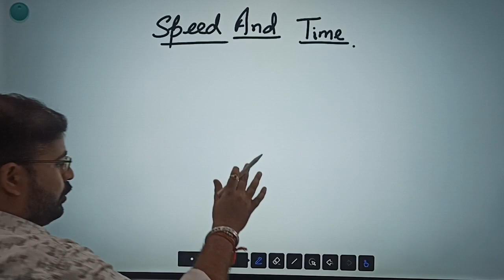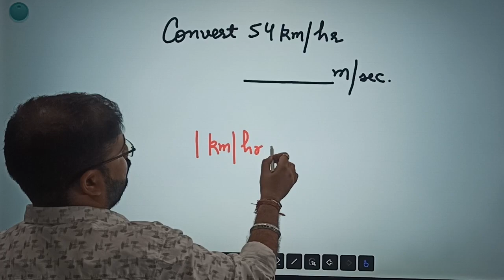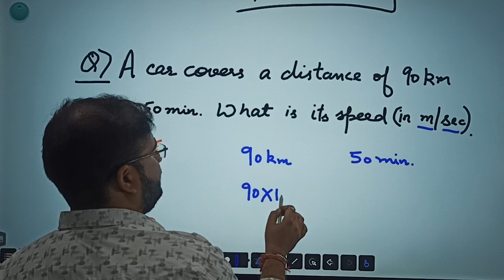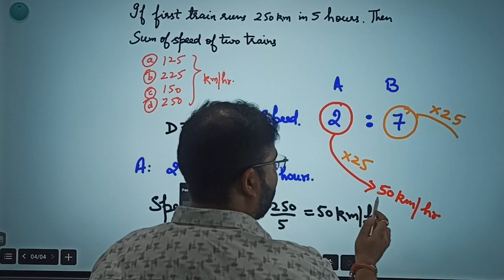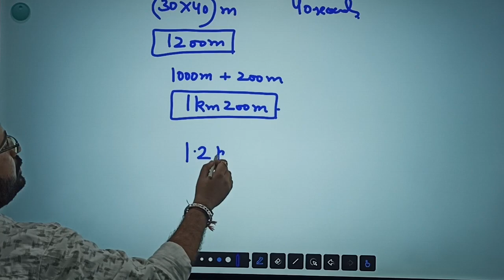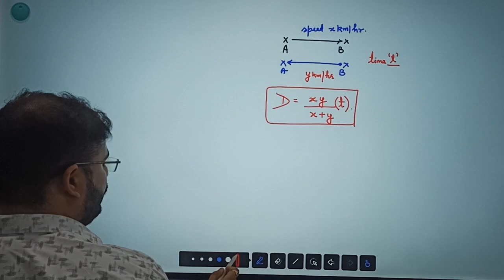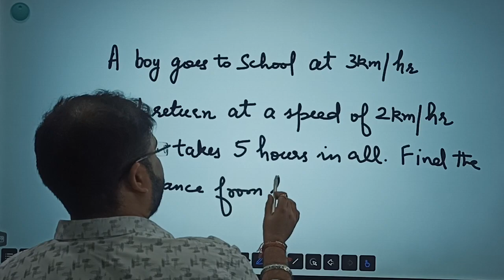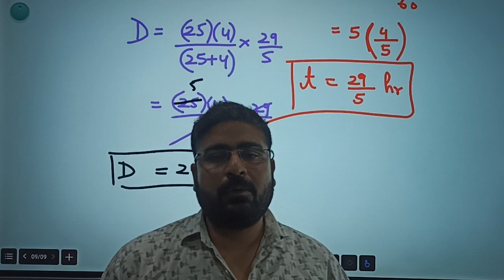Speed , Distance and time. CUET PREPARATION 2023